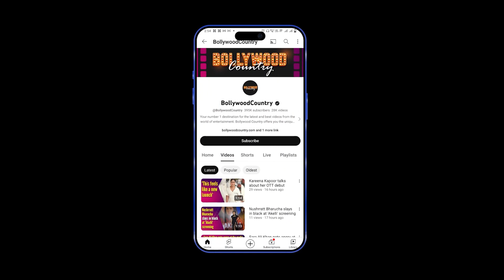Confidence in every stride: Jiya Shankar owning the ramp with elegance and grace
Jiya Shankar made heads turn with her ramp walk and latest look at Bombay Times Fashion Week. The actress looked gorgeous in a dreamy white attire made of pearls and netizens loved it. The Bigg Boss OTT 2 was the show stopper for the fashion show.